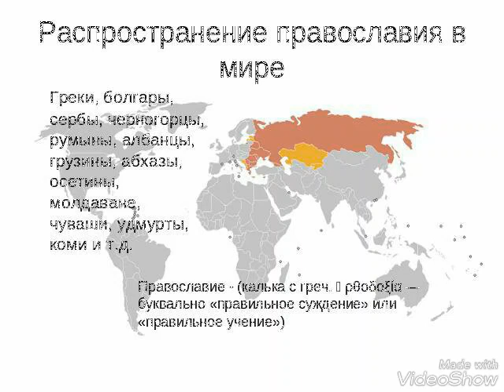Orthodox Christianity Православное христианство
Orthodox Christians Orthodoxy Christianity Christian Country Countries World Religion World Religions map Chrétiens orthodoxes Orthodoxie Christianisme Pays chrétiens Pays Religion mondiale Religions mondiale Carte Orthodoxe christenen Orthodoxie Christendom Christelijke landen Wereldreligie Wereldreligieskaart Cristianos ortodoxos Ortodoxia Cristianismo Cristiano País Países Religión mundial Mundo Religiones mapa Cristiani ortodossi Ortodossia Cristianesimo Cristiano Paese Paesi Mondo Religione Mondo Religioni mappa Ortodoxa kristna ortodoxa kristendomen kristna länder land världen religion värld religioner karta Cristãos Ortodoxos Ortodoxia Cristianismo País Países Religião Mundial Religiões do Mundo mapa